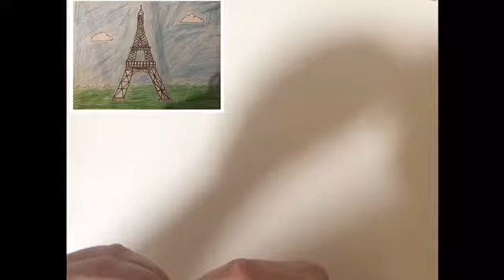Draw Eiffel Tower | Forever Lit Drawing | Drawing for Kids